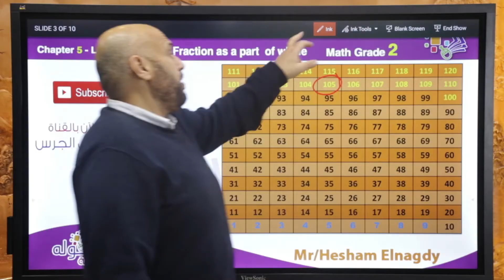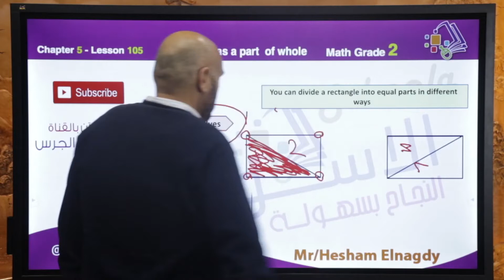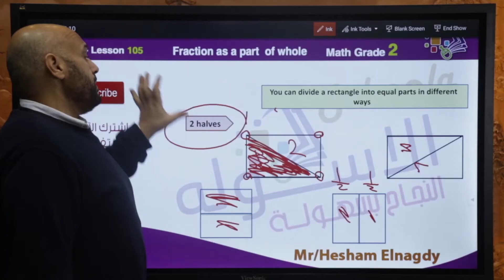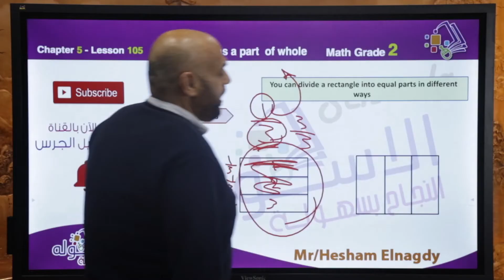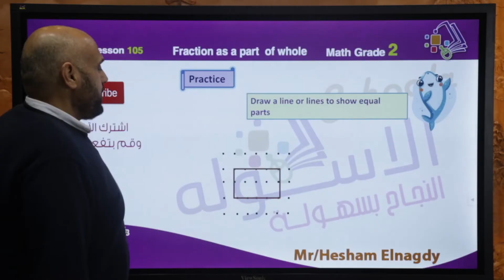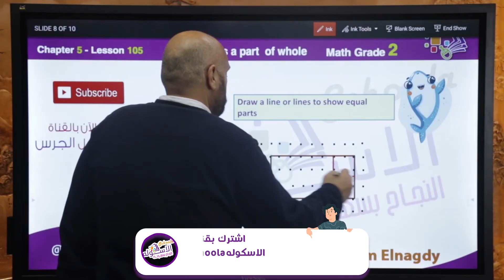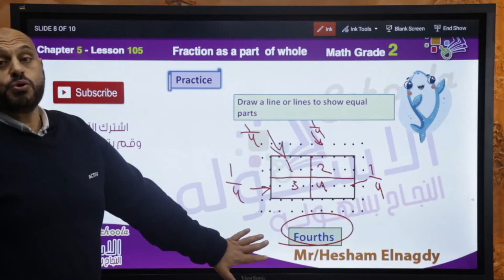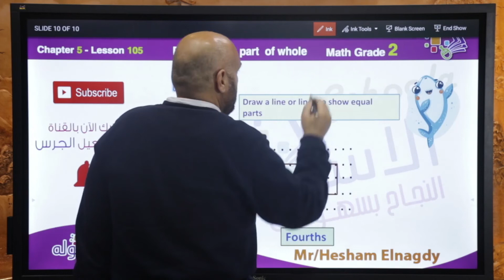شرح ماث تانية ابتدائي | Fraction as apart of a Whole | تيرم2- فصل 5 - درس 105 | الاسكوله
أ.هشام النجدي _ ماث _ الصف الثاني الابتدائي _ الترم الثاني _ الفصل الخامس _ درس 105 - Fraction   as apart of a Whole -   المنهج المصري.